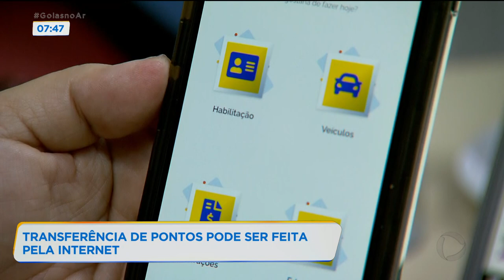TRANSFERÊNCIA DE PONTOS PODE SER FEITA PELA INTERNET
A PARTIR DE AGORA A TRANSFERÊNCIA DE PONTOS DA CNH PODE SE FEITA DE FORMA ELETRÔNICA. VAMOS SABER COMO É ESSE SERVIÇO COM O SECRETÁRIO DE MOBILIDADE DE GOIÂNIA, PEDRO CHAVES.